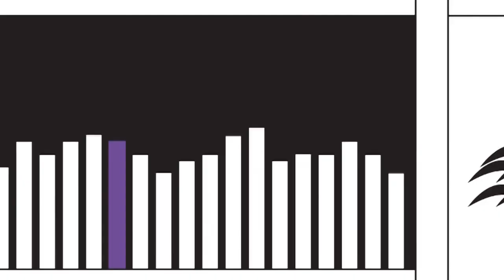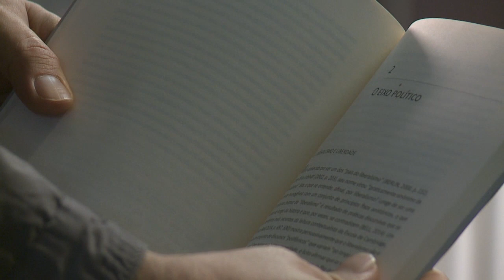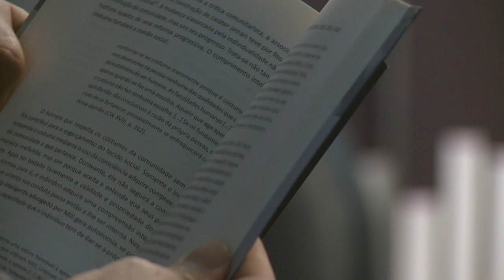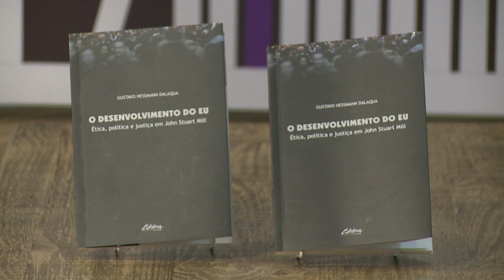Quarta Capa | O Desenvolvimento do Eu (22/08/18)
John Stuart Mill foi um grande filósofo e economista do século XIX. Defensor do liberalismo político, seus trabalhos influenciaram diversos pensadores nas áreas da filosofia, da ética e da política.

Seu trabalho foi estudado pelo filósofo Gustavo Hessmann, autor do livro "O Desenvolvimento do Eu: ética, política e justiça em John Stuart Mill". É sobre esta obra que vamos falar nesta edição do Quarta Capa!